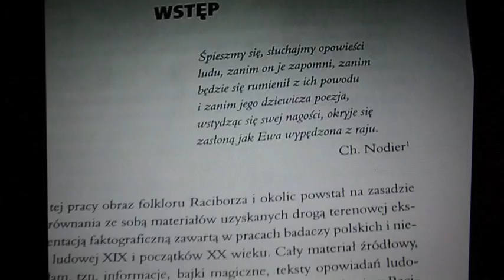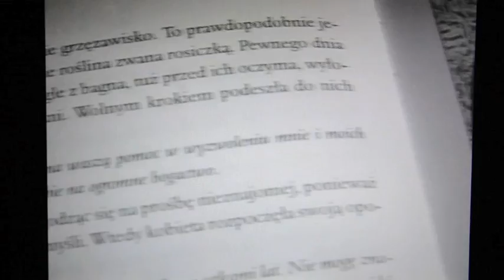My book about legends